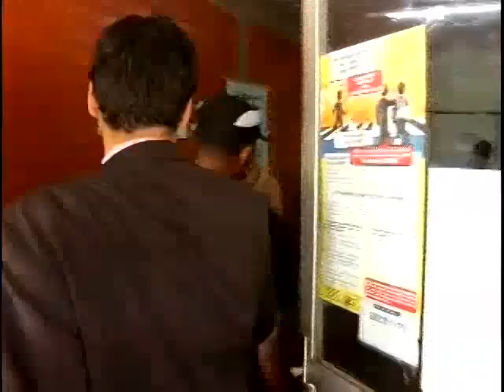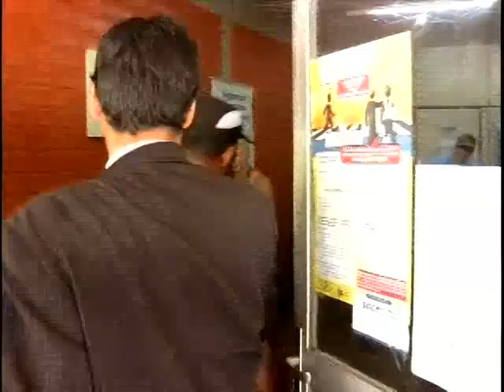Motorista se apresenta a polícia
Condutor atropelou um motociclista que morreu na hora e deixou duas pessoas feridas.